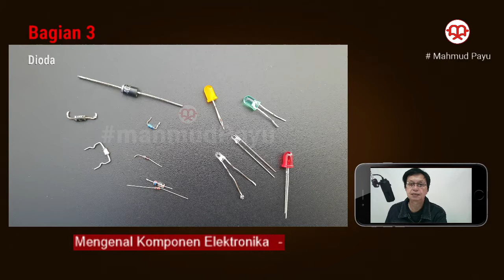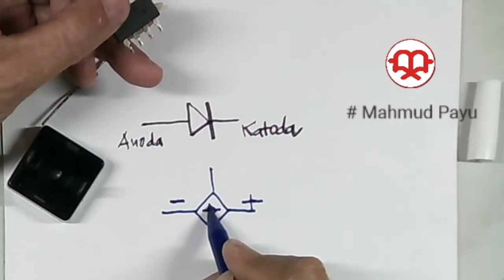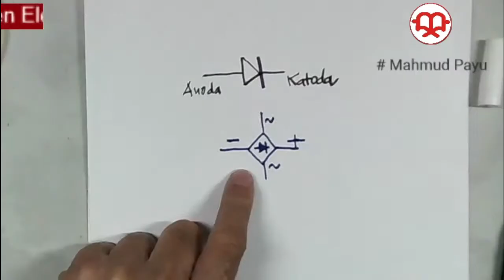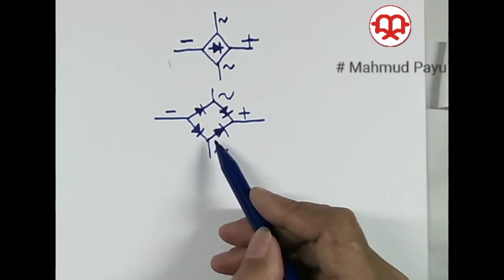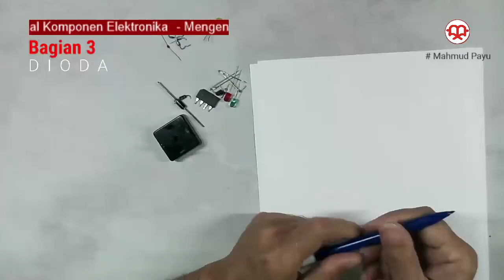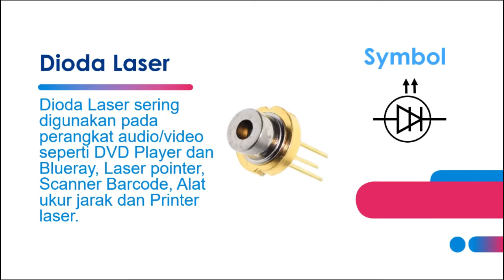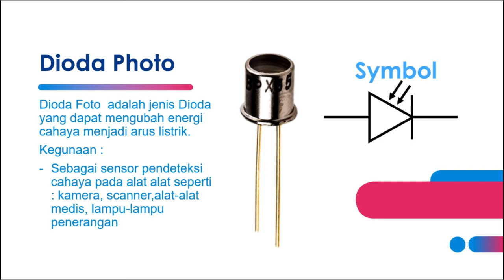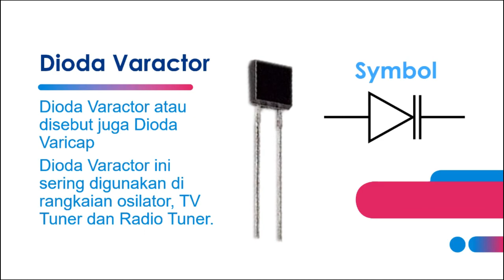Mengenal Dioda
Video ini berisi Tutorial Elektronika Dasar yakni Mengenal Komponen Elektronika bagian ketiga dari beberapa video.
Pada video ini dibahas tentang macam-macam Dioda